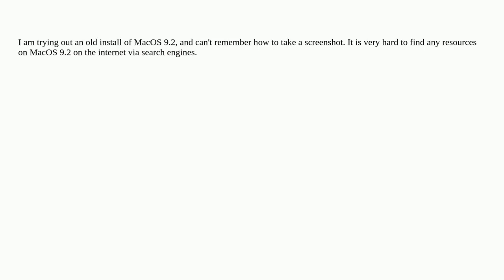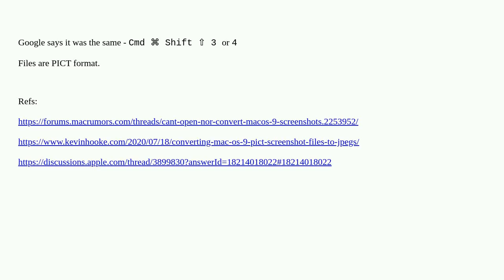How to take a screenshot in MacOS 9.2?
A special thanks goes out to the community

  classic-mac-os screen-capture